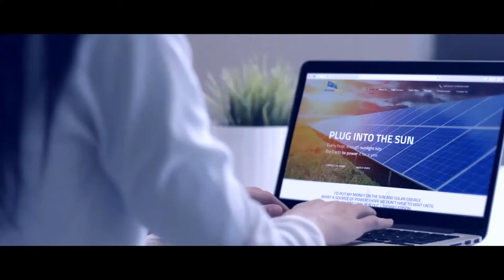Solar Web TV Commercial Video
· Motion Graphics
· Graphic Design
· VFX
· Web Design & Development
· Web apps
· Videography & Photography